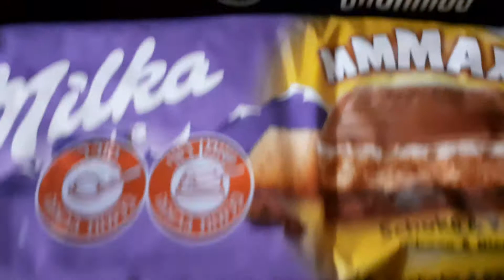Choco Chunkies Milka 🤠